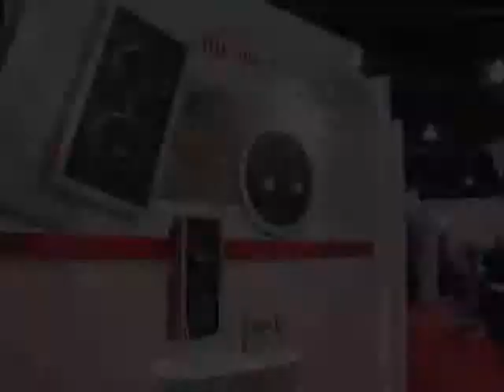PolkAudio (CES 2007)